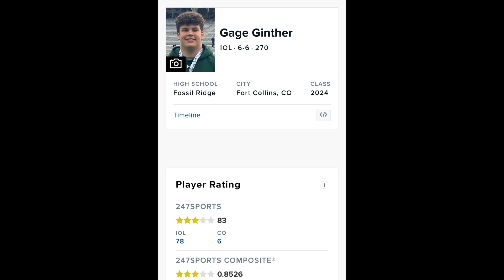Coach Prime Has A 🌟 Lineman From Colorado That The Buffs Will Land ‼️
Coach Prime Has started to recruit the state of Colorado hard

He has another Lineman that he has his eyes on that's a in state kid